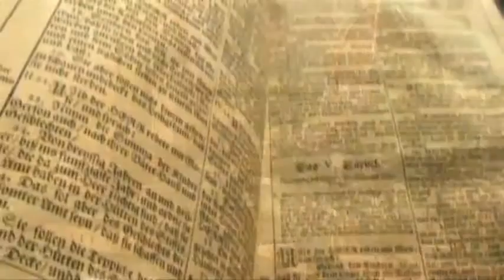La corte nell'età umanistico-rinascimentale (Firenze)